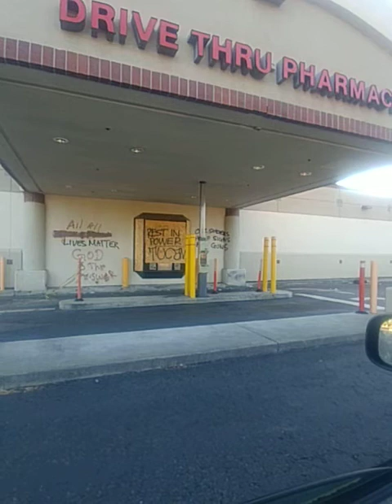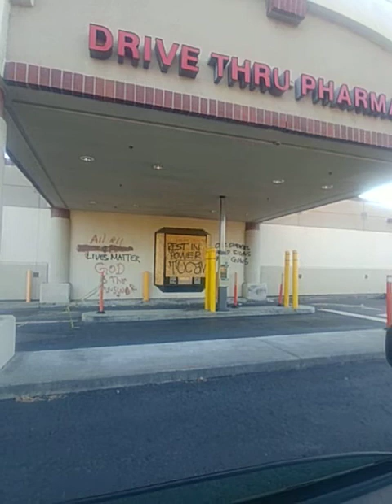Vallejo Police murder of Sean Monterrosa